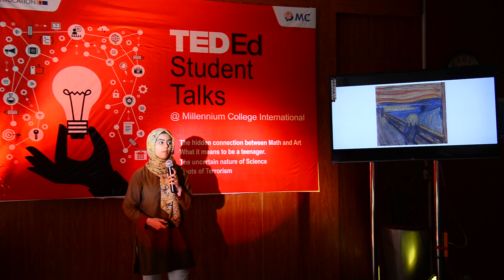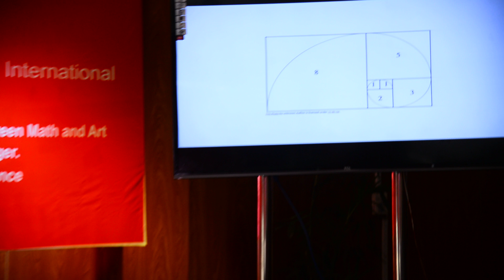Bridging the gap between Math and Art | Shmaiem Shahid | Millennium College International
Something that has always intrigued Shmaeim is this segregation between the two subjects. Of, why must it be Math OR Art as opposed to Math AND Art.
And in her Talk, that is what she explores.

Shmaeim is a 17 year old high school and she grew up loving both Math and Art. She has studied the subjects, both through the aid of the curriculum in school as well as through resources and extra focus outside of school. For her, numbers communicate… and so do colors and forms.